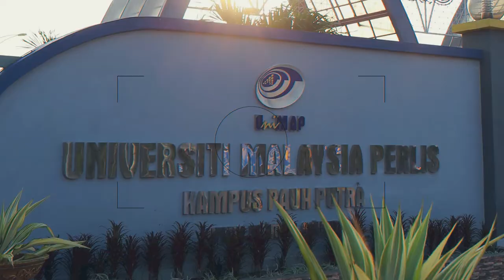TERTELAN AIR LIUR BILA TENGOK MAKANAN AMBUYAT NI! TERINGIN NAK MAKAN!